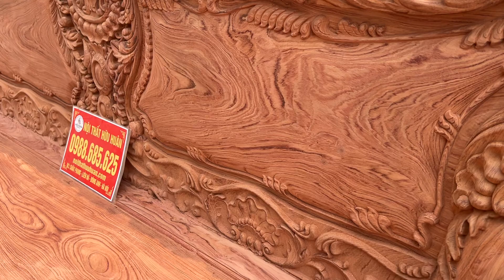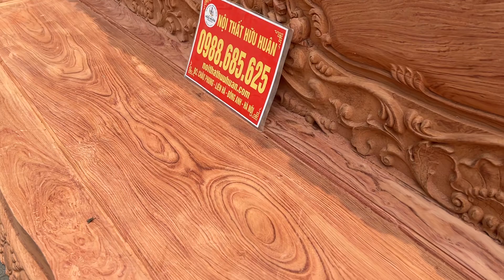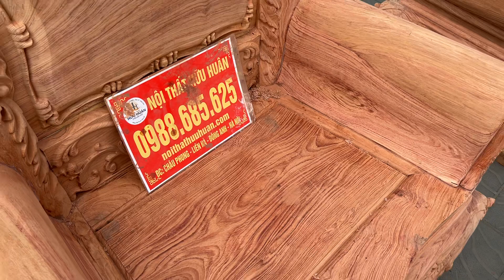Chiêm ngưỡng mẫu Louis Hoàng Gia chân 12 mới nhất 2023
2 ghế 105x73x141
1 đoản 2m49
Bàn 81x1m60
Đôn đầu bàn 81x50